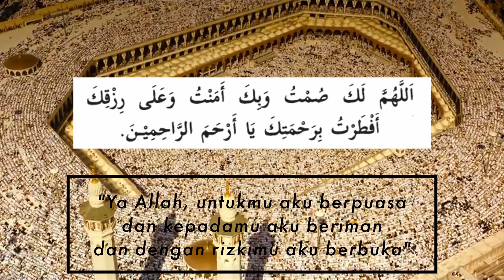Ramadhan membentuk "Habit" kebaikan | Ngabuburit Ramadhan Hari ke 21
Salah satu pelajaran penting dari Madrasah Ramadhan adalah Menumbuhkan kebiasaan positif. Ramadhan mengajarkan kita untuk membiasakan hal-hal positif. Kebiasan ini dilakukan bukan satu atau dua kali, tapi berulang-ulang secara terus menerus selama sebulan penuh. Jika kita melaksanakan rangkaian amaliah ibadah dan sikap positif selama bulan Ramadhan dengan penuh kesadaran maka pasti amaliah ibadah dan sikap positif tersebut akan menjadi kebiasaan yang melekat dalam diri kita, sulit dihilangkan. Kita akan terbiasa melakukannya tanpa paksaan dan berpikir panjang. Inilah yang dikenal dengan istilah “HABIT”.Inilah salah satu faidah kenapa ibadah puasa diiwaibkan selama satu bulan penuh,bukan satu hari-dua hari.
Ada sebuah penelitian yang menyimpulkan bahwa jika kita terus-menerus melakukan suatu aktifitas lebih dari 16 kali, maka aktifitas tersebut akan menjadi kebiasaan yang sulit dihilangkan.
Islam mengajarkan kepada kita untuk menjadikan ibadah dan segala hal yang diperintahkan Allah sebagai “HABIT”kita.

Kita diperintahkan untuk membaca surat al-Fatihah secara berulang-ulang dalam shalat kita setiap hari sebanyak 17 kali. Jika orang-orang yang membaca surah al-Fatihah, membacanya dengan penuh kesadaran dan penghayatan maka nilai dan prinsif yang diajarkan dalam ummul kitab ini, pasti akan menjadi HABIT yang sulit untuk dilepaskan.

Kita juga diajarkan untuk berdzikir kepada Allah setiap pagi dan sore secara kontinyu, tujuannya agar menjadi kebiasaan kita untuk berdzikir setiap saat. Kiat diajarkan berdzikir dan berdoa bukan hanya ketika sulit namun juga ketika lapang.

Dalam QS. An-Nisa ayat 136 Allah memerintahkan orang yang beriman untuk beriman kepada Allah:
يَا أَيُّهَا الَّذِينَ آمَنُوا آمِنُوا بِاللَّهِ
Hai orang orang yang beriman, berimanlah kepada Allh

Pertanyaannya
Kenapa orang yang sudah beriman diperintahkan untuk beriman? Apakah ini tidak sia-sia? Apakah ini tidak berarti memrintahkan sesuatu yang telah terjadi atau yang sudah ada juga?.

Maksud perintah beriman dalam ayat ini adalah bukan sekedar beriman tapi jagalah iman, terus meneruslah beriman. Seolah-olah Allah hendak menyampaikan pesan “Wahai orang-orang yang beriman jagalah imanmu terus-meneruslah beriman, sehingga iman menjadi HABIT-mu.

Dalam surat al-Fatihah kita berdoa kepada Allah “ Tunjukanlah kami ke jalan yang lurus !. Bukankah setiap yang membaca surat al-Fatihah dalam shalat sudah mendapatkan petunjuk?.

Kenapa mereka meminta ditunjukan oleh Allah pada agama Islam, bukan mereka sudah memeluk Islam?. Yang dimaksud memohon petunjuk disini adalah memohon kepada Allah agar ditetapkan dalam petunjuk, agar terus-menerus ada dalam petunjuk agama. Sehingga Agama Islam atau jalan yang lurus menjadi kebiasaan yang melekat dalam hidupnya.

Rasulullah SAW juga pernah bersabda :
أَحَبُّ الْأَعْمَالِ إِلَى اللَّهِ تَعَالَى أَدْوَمُهَا وَإِنْ قَلَّ
"Amalan yang paling dicintai Allah adalah yang terus-menerus (dilakukan) meskipun sedikit."

Sangat indah, jika segala kebaikan yang kita lakukan di bulan Ramadhan menjadi kebiasaan kita sehari-hari baik di bulan Ramadhan maupun di bulan-bulan yang lainnya.
Kita sangat merindukan, di mana sifat-sifat orang bertakwa dari ibadah puasa,membaca al-Qur’an, Qiyamul lail, bersedekah, berdakwah hingga berjihad menjadi kebiasaan kita dalam hidup ini. Semoga Ramadhan tidak berlalu begitu saja tanpa meninggalkan bekas dalam hidup kita. Semoga kita bisa memetik segudang kebaikan yang kita biasakan di bulan yang mulia ini.